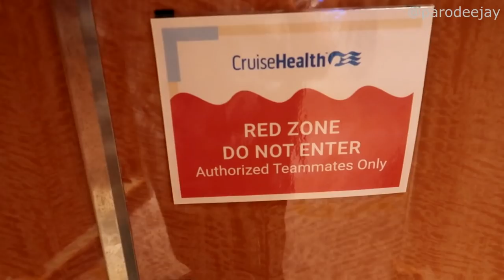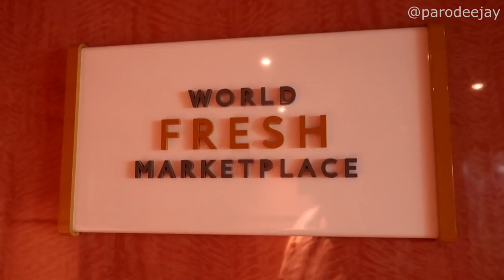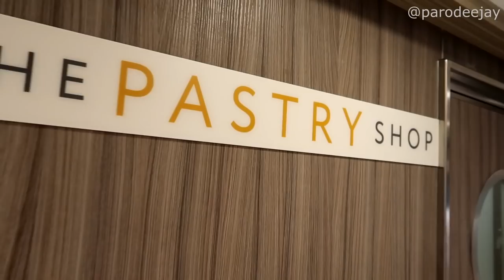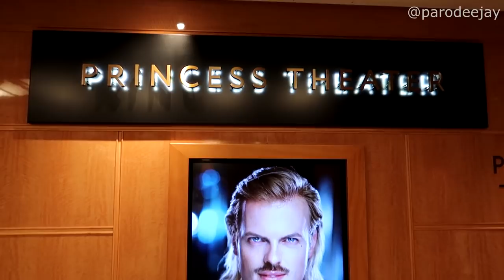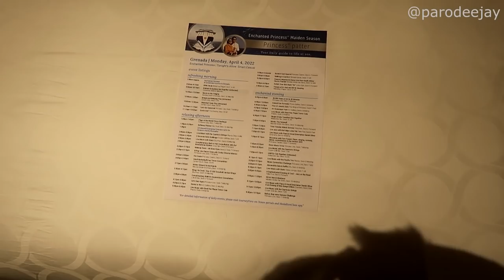Enchanted Princess Pt.5 - Dominica, PH Whale Watch, Champagne Reef, Bubble Beach Spa, Dinner Buffet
It's time for a double adventure in Dominica! Join us as head out with PH Whale Watch on TWO independent excursions... first up, we're searching for sperm whales and other wildlife... and then we're headed to the Champagne Reef for some bubbly snorkeling action!! :D

00:00 BOOM!
00:04 Good Morning
02:55 Whale Watching
06:58 Champagne Snorkel
10:37 Bubble Beach Spa
12:06 Back To The Ship
12:28 Dinner Buffet
19:32 Movies Under The Stars
20:49 Max Himmelreich
22:34 The Evening Ends

We're heading back to Florida for another triple-dose of cruise excitement... for the first leg of this adventure we're hopping onboard Enchanted Princess, one of Princess Cruise Line's newest ships, for a 10-day Southern Caribbean sailing. We sailed from March 30, 2022 to April 9, 2022 out of Port Everglades in Fort Lauderdale with stops in Princess Cays, St. Thomas, Dominica, Grenada, Curacao, and Aruba... let's do this thing!